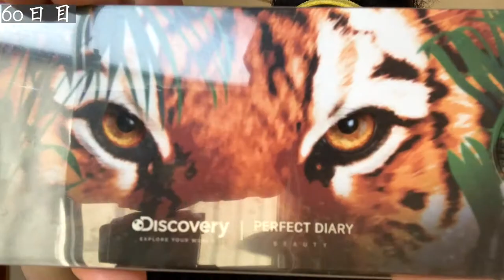【メンズメイク】100日後韓流イケメンになれるのか?【60日目】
今回は新しいアイシャドウパレットが届きましたので紹介しました。
使ってみたのですがまた知らない領域に入ってしまいました。
くぅぅーーー！！！